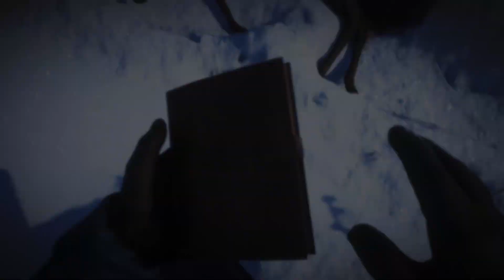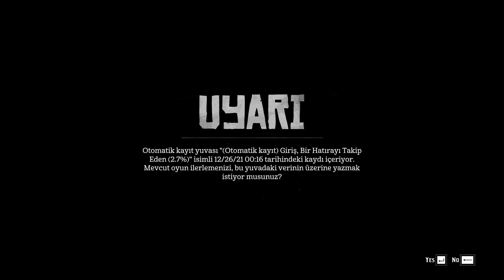Red Dead Redemption 2-Gameplay-Türkçe Altyazılı-Bölüm-2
▬▬▬▬▬▬▬▬▬▬▬▬     Hoş Geldiniz   ▬▬▬▬▬▬▬▬▬▬▬▬▬

Videomu beğenmeyi unutmayın.